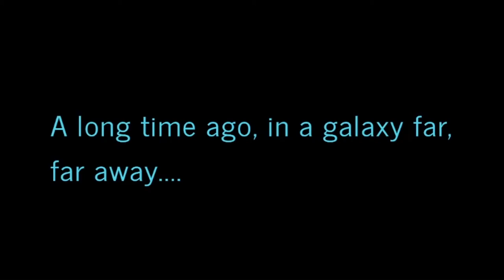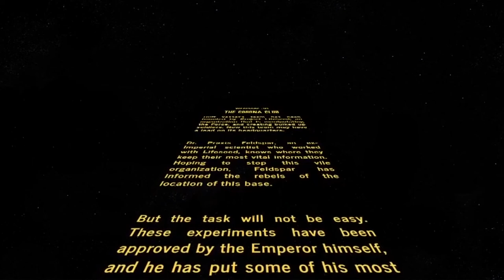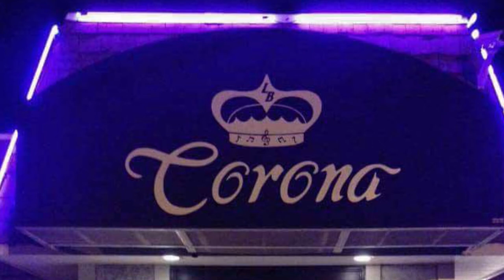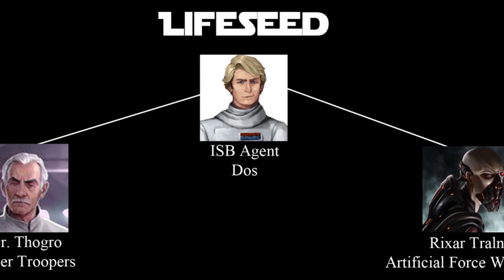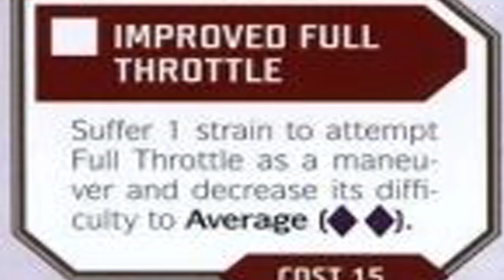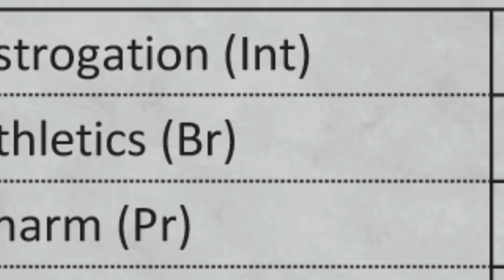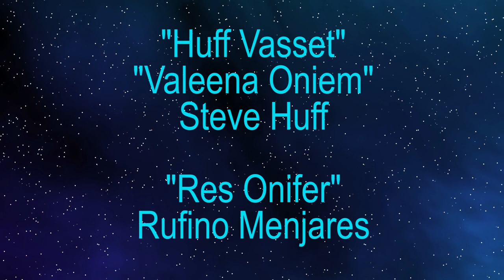Star Wars - Webisode 38, The Corona Club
Dr. Praxis Feldspar used to work for Project Lifeseed, and he knows where they keep their secrets.  Soon they will all be stored within a tall, obsidian spire on the planet Juvex, which is still under construction.

This is part of a grand campaign played throughout the year using the Star Wars games from Fantasy Flight: Age of Rebellion, X-Wing, Imperial Assault, and Legion. Everything that happens in one game effects what happens in the others, and it is being chronicled through a series of videos from RPG Storytime. You can find all games and minis from Fantasy Flight